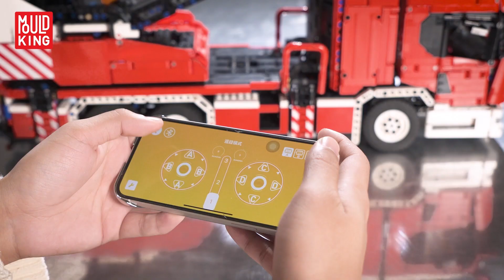Mould King - No. 17022 Fire Engine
Building block Fire Engine 🚒, Come for a passionate rescue trip!
No. 17022
The building block Fire Engine is a giant product of 🧩4886 pcs, with a height to 110cm‼  ️
 🌟It has dual remote control -  2.4G remote control and mobile app📲, which truly realizes the functions of firefighters
 🌟It also has many practical functions
 1️⃣Wheel linkage, elevator lift, 360° rotation of the console, retractable seat, liftable hoe
 2️⃣The doors on both sides can be opened; the front of the car can be opened; simulated engine and simulated hanging basket, etc., all of which will make you feel as if you are in the fire scene during the building process💪, ready to deal with emergencies such as fire at any time!
 🌟Whether you are an bricks enthusiast or a firefighter fan, the building block fire ladder truck is a good product worth owning!  🚒 Come and experience the fun of building and the exciting experience of acting as a firefighter‼